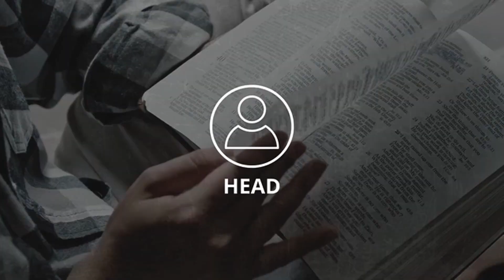A Multiplying Mindset is a Contribution Mindset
In this episode, Dave continues the conversation around the role of a contribution mindset in the development of a multiplication mindset where Jesus gets to be in charge and the One building the Kingdom.

👉H3X Podcast Description:
What are the head, heart, and hands of those in a Biblical multiplying church? Join three Oklahoma City practitioners on the path as they equip you to be and find multipliers through interviews, conversations, and training in simple tools. New content goes up weekly on Tuesday mornings.